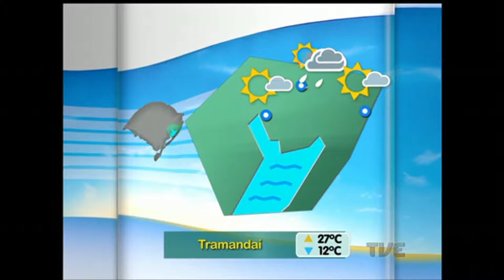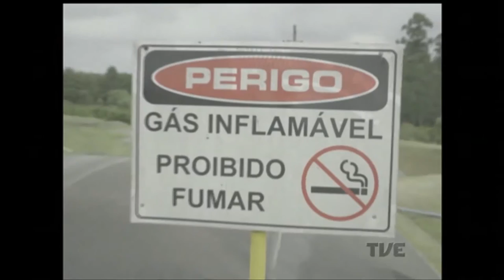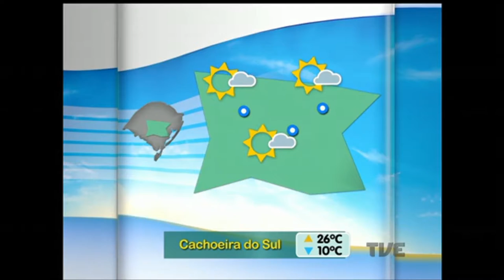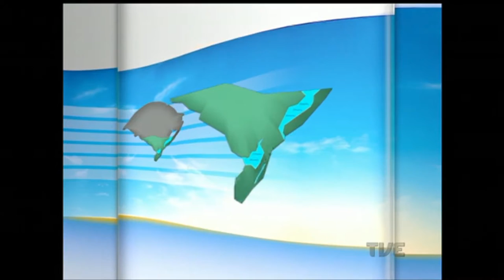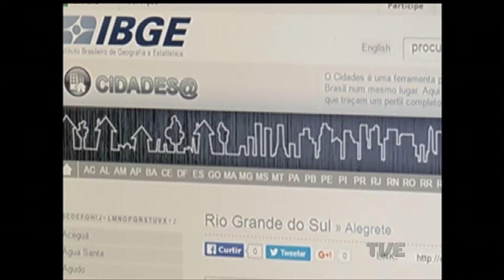Segunda Edição | TVE - 16/09/16